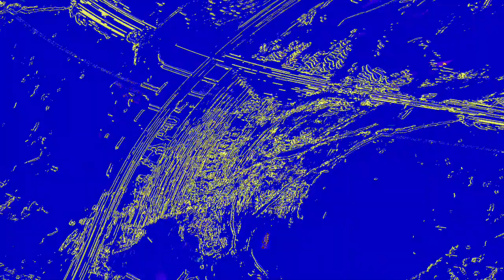[EPILEPSY WARNING] Movie 23 06 11 22h06m15s